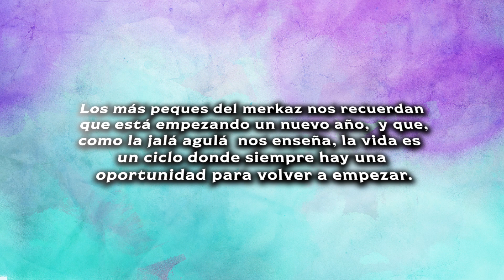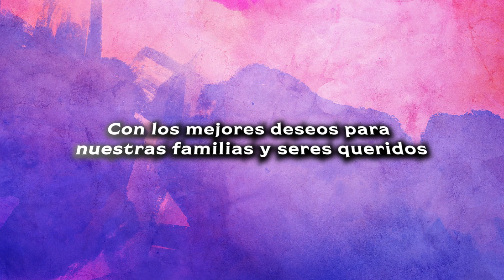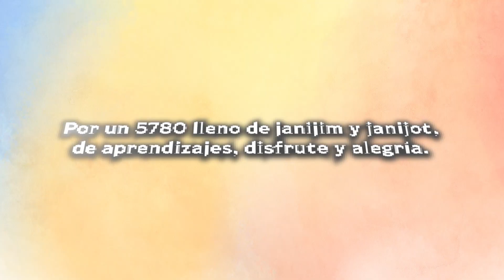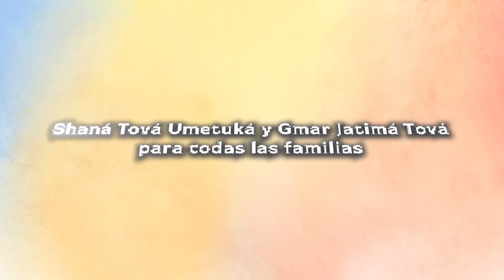Juventud Macabi Noar Merkaz Shoresh les desea Shaná Tová ve Jatimá Tová